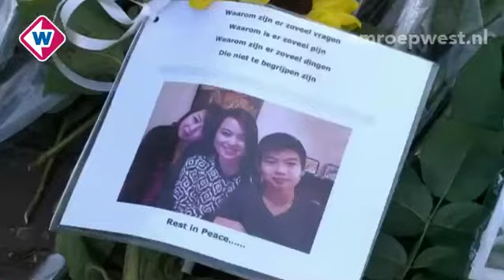Geen concert MH17-slachtoffers van Zoetermeerse organisatie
De stichting Faces of MH17 uit Zoetermeer organiseert geen nationaal herdenkingsconcert voor de slachtoffers van de vliegtuigramp in Oekraïne. De duizenden euro's aan donaties die organisator Frank Ong-Alok ondertussen ontving, blijven voorlopig in de stichting zitten totdat er plannen zijn voor een andere bijeenkomst voor de slachtoffers en hun nabestaanden.

Het concert zou op 17 september plaatvinden in Gelredome in Arnhem. In de afgelopen weken bleek al dat het organiseren van een concert voor zo'n 25.000 toeschouwers een heel grote opgave was. Vrijdag maakte Ong-Alok bekend dat zijn plan niet doorgaat omdat er in november een nationale herdenking komt in de RAI in Amsterdam.

De stichting hoopt nu een bijdrage te kunnen leveren aan de nationale herdenking. Als Faces of MH17 uiteindelijk niets organiseert, wil Ong-Alok het resterende gedoneerde geld storten in een fonds voor de herdenking van de ramp.